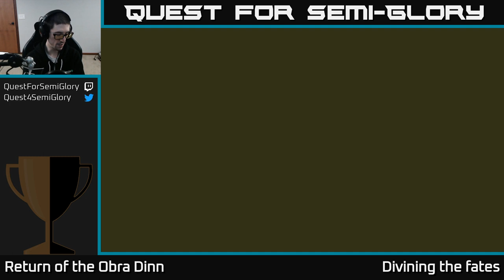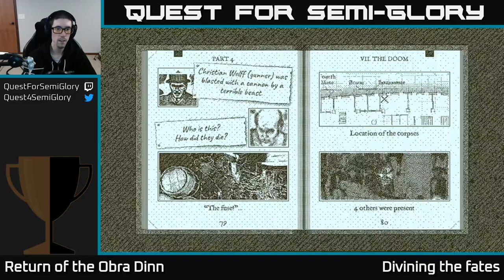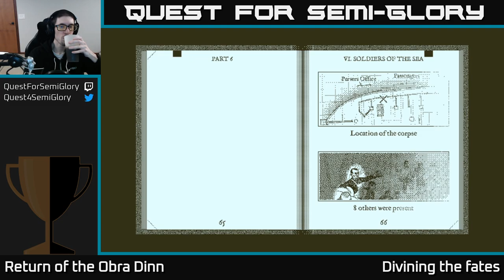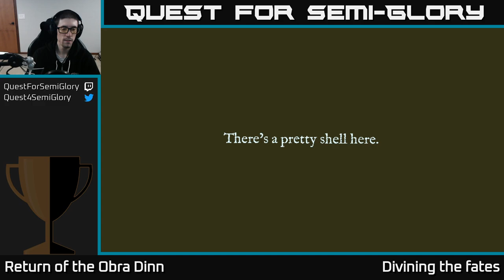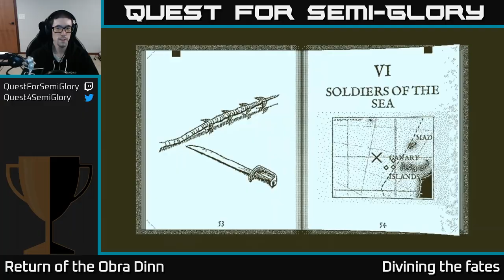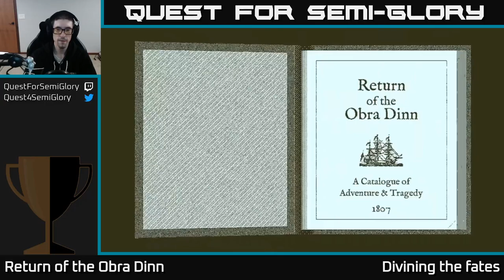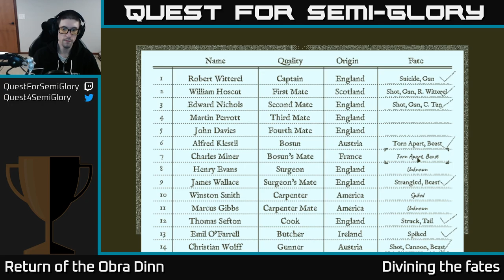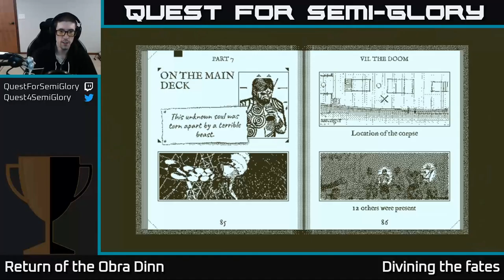Quest for Semi-Glory - Return of the Obra Dinn, Session 2